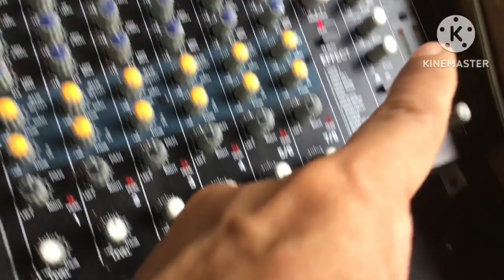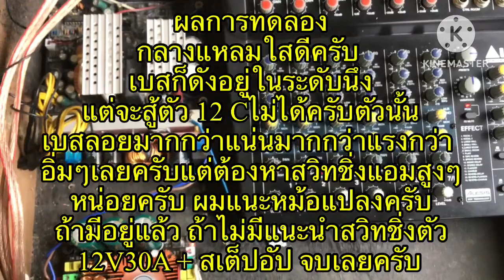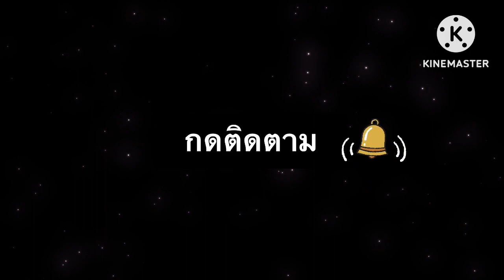แอมป์จิ๋วบ้าพลัง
แอมป์จิ๋วบ้าพลัง เดี๋ยวจะเล่าให้ฟัง